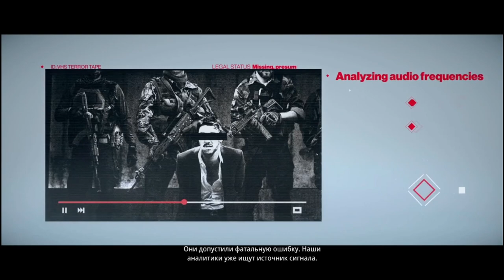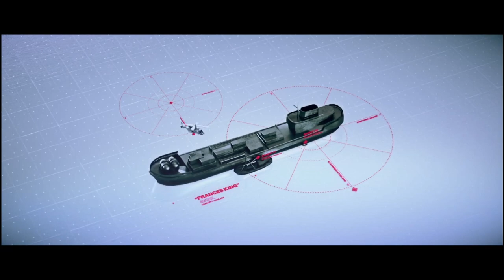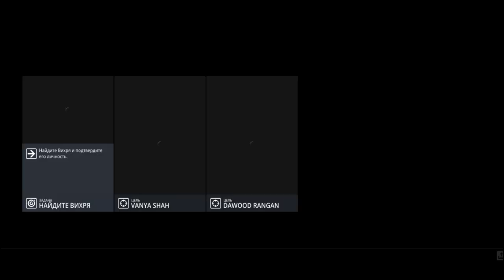В погоне за призраком ! HITMAN 3#10